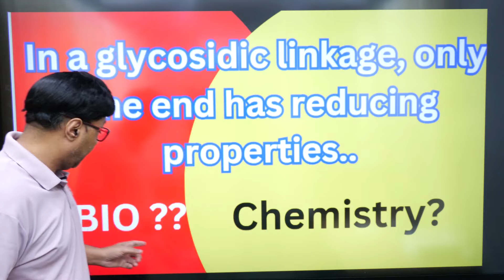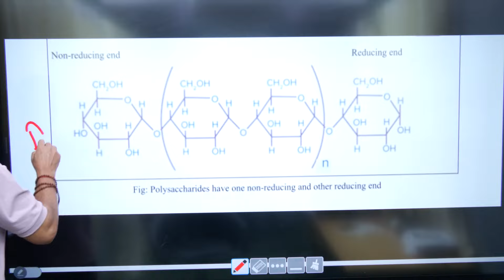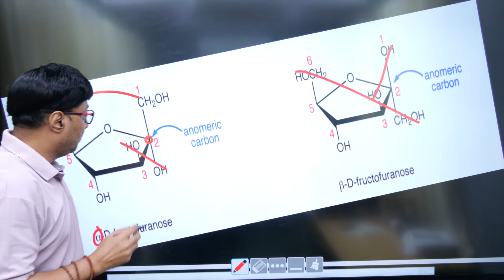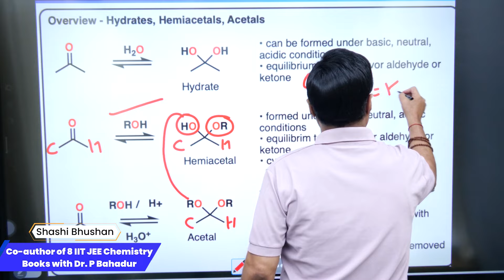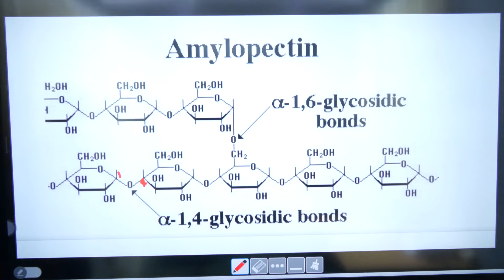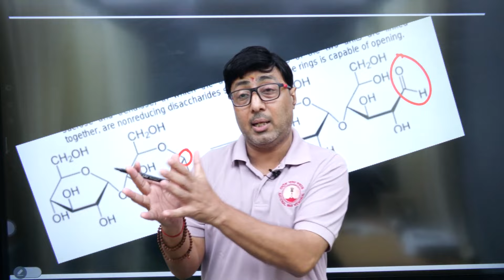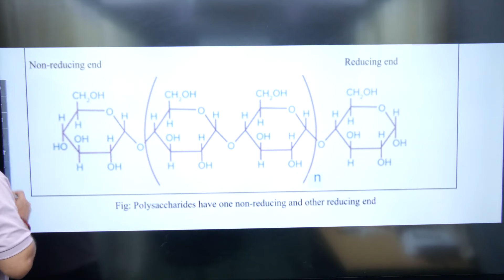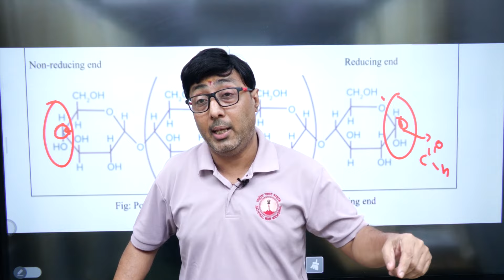Most Important video for NEET aspirants | Why do NEET aspirants need chemistry?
Parts of Chemistry Used in Biology | Chemistry in NEET and MBBS

Join us in this engaging debate on "Chemistry vs. Biochemistry" and lets understand the glycosidic linkages! In this video, Shashi Sir explained the critical differences between reducing and non-reducing parts of glycosidic linkages, focusing on the significance of the right part as the reducing component.

Discover the structural transformations when sugars transition from open-chain to cyclic forms, creating stereocenters and the implications for optical isomer formation. We’ll also explore the role of the carbonyl group (C=O) and why it cannot produce an optical isomer in its open state.

This video is essential for anyone interested in the complexities of carbohydrate chemistry and biochemistry. We will touch upon important concepts like acetals and ketals, shedding light on their relevance in biochemical contexts.

Whether you're a student, educator, or enthusiast, this debate will enhance your understanding of the intricate relationships between chemistry and biochemistry. Don't miss out on this insightful discussion—hit play and join the conversation!

If you want to talk to Kapil sir to understand how you can CRACK NEET by studying from the NEETprep Online Video course, you can call him at 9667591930

Following are 6 best courses for MCQ Practice & Testing on NEETprep.com
MCQ practice:
1. Link of Target Batch for NEET 2025
2. Link of Target Batch for NEET 2026
3.  Masterclass in Biology BOOK (to Target 360/360 in NERT Bio)
Testing:
1. Classroom Tests in 150 Centers
3. Bio Only Test Series